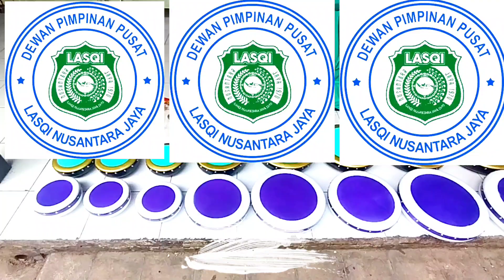DEDE 089621536127 || REBANA UNGU PUTIH TERBARU RP 1.600.000,- MUDAH DAN HEMAT KUALITAS TERBAIK